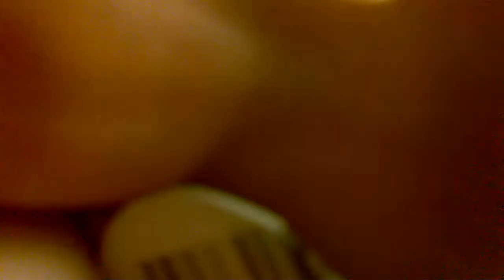WP 20151027 12 01 46 Pro